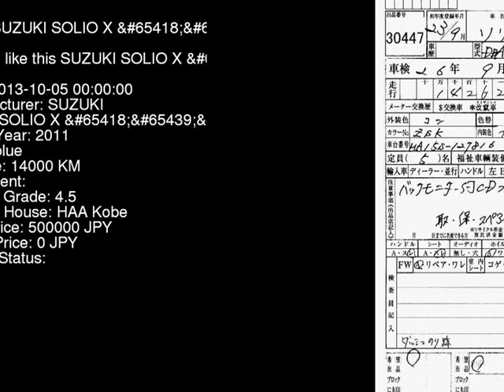2011 SUZUKI SOLIO X_ MA15S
the Authority on JDMs since 2007!  . Details on this car from auction in Japan